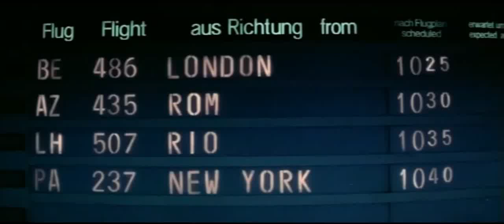KuBO - 'Subway Subconscious EP' [Trailer]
KuBO - 'Subway Subconscious' EP

Having first recorded electronic music together under the name ManSeries, this initial partnership, which was minimal in form and structure, began whilst we were both still at school.

Inspired by the resurgence and renewed interest in this early, minimal form of electronic music, in 2013 we once again came together to record minimal electronic music as KuBO.

Fuelled in our youth by a fascination with Science Fiction, Avant-Garde Cinema, Alienation and . . . Vampires, those original inspirations are once again at the centre of these very first KuBO recordings.

Come to My Disco, the first original ManSeries track we ever recorded back in our school days, performed live in our living room using a Juno 60, a sequencer and an 808, was reinvented as the first KuBO recording, and can be heard in its modern form on this EP.

Recorded over a 3 week period in late 2013, these 4 tracks, presented together for the first time by Manufactured Desire, informed the sound we continue to make -

A synthetic landscape of brooding, melodic, minimal electronica, with the focus on a pure and deliberate exploration of synthetic sound and evocative vocal melody.

KuBO \ 2016

KuBO release a brand new EP 'Subway Subconscious' on February 25th 2016.  Here is a trailer containing snippets of each track.

KuBO are a Dublin based electronic duo, producing synthwave/minimal electronic music on vintage analogue synthesizers. Consisting of Brian O'Malley (PolyDROID) and Aidan Casserly (Glass Dancer). Brian's 'Gary Numan' and 'Vangelis' inspired dark, cinematic synth layering's, under pinned by pulsating bass synth lines and tight drum programming are the perfect counterfoil to the angelic voice of Aidan Casserly, who's long time fascination with 'David Bowie’, 'Jacques Brel' and 'Kraftwerk' make for a meeting of the minds that goes back to the roots of the music the pair made as teenagers.

Those original inspirations, fueled by a fascination with Science Fiction, Avante-Garde cinema, alienation and... Vampires, are once again at the centre of these recordings, which make for a synthetic landscape of brooding, melodic, minimal electronica, with the focus on a pure and deliberate exploration of synthetic sound and evocative vocal melody.

Since forming KuBO have released a cassette single with UK label Vocoder Tapes called "I Dream Electric", a 7" vinyl with UK minimal wave label Peripheral Minimal, a cassette EP "Subway Subconscious" with Spanish based label Manufactured Desire and are currently recording their debut album 'Straight Lines’.